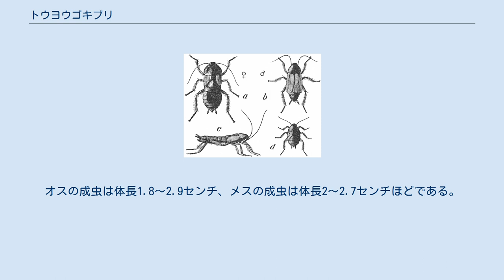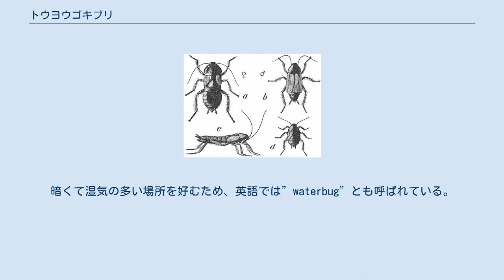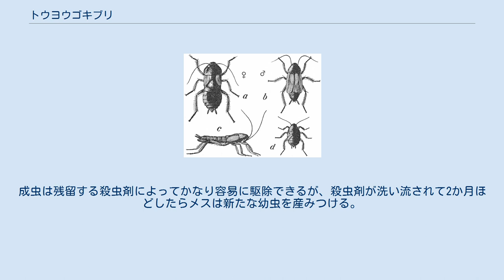トウヨウゴキブリ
トウヨウゴキブリ（学名：Blatta orientalis）は、ゴキブリの一種である。
オスの成虫は体長1.8～2.9センチ、メスの成虫は体長2～2.7センチほどである。
色は黒褐色か黒色であり、体には光沢がある。
メスはオスと多少異なる見た目をしており、一見翅がないように見えるが、頭部の真下には短翅がある。
メスはオスよりも体が大きい。
オスは腹部の3分の2を覆うほどの褐色の長い翅を持ち、メスより体が小さい。
しかし、オスもメスも飛ぶことはできない。
もともとはクリミア半島および黒海、カスピ海地域が原産であるが、現在では世界中に分布している 。
 トウヨウゴキブリは他の種よりもやや遅く移動する傾向がある。
暗くて湿気の多い場所を好むため、英語では”waterbug”とも呼ばれている。
屋内では、腐敗した有機物や下水道、排水溝などの湿った場所の周辺によく生息する。
屋外では、繁みや落ち葉の下などの湿った場所にいることが多い。
アメリカの北西部、中西部および南部では家庭内での主要な害虫となる。
 ゴキブリは隠れる場所として、暖かくて湿度の高い、かつエサがある場所を好む。
トウヨウゴキブリにとって最適な温度は20℃から29℃の間である。
トウヨウゴキブリは隠れるのが上手であるため、日中にすみかを軽く見るだけでは痕跡が見つからないこともある。
通常、下水管や排水溝などの家庭内での湿った場所でよく見つかる。
 ゴキブリは卵鞘が特徴的である。
トウヨウゴキブリの黒みがかった褐色の卵鞘は、1～1.2センチほどの大きさになり、境界のあいまいな仕切りの中には16～18個ほどの卵が収まっている。
これらの卵鞘は交尾から1日ほどで形成され、基本的に形成から1～2日ほど、遅くとも7日後までに、なるべく安全な場所に産みつけられるか、あるいは経口分泌によって孵化に適した土壌に張りつけられる。
色は、最初は黄色っぽい白であるが、だんだん赤みがかり、最後には黒褐色となる。
0℃以下の気温では生存できない。
気温が29.5℃の場合は42日ほどで孵化し、21℃の場合は81日ほどで孵化する。
 トウヨウゴキブリは他のゴキブリよりも駆除が難しいとされる。
成虫は残留する殺虫剤によってかなり容易に駆除できるが、殺虫剤が洗い流されて2か月ほどしたらメスは新たな幼虫を産みつける。